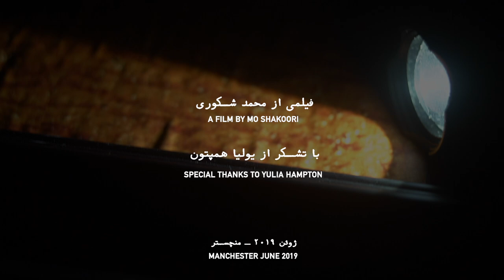Naked Woman , Rat and Mattress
A short documentary about performance artist Yulia